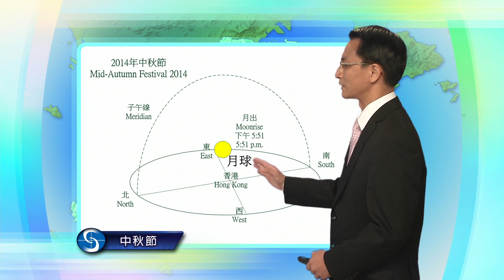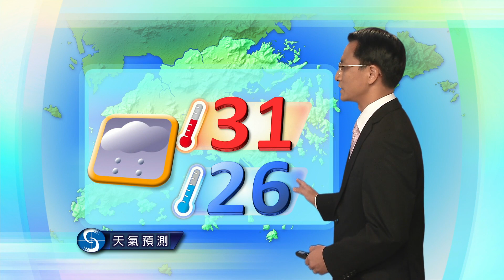黃昏天氣節目 - 學術主任劉廸森(08月27日下午6時)